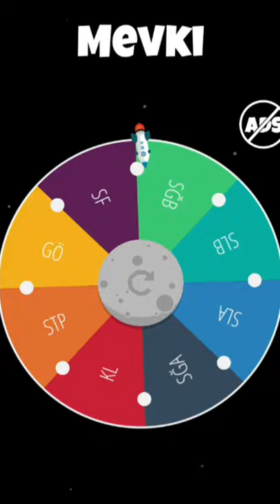Doukara - Industy Baby edit.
Doukara
Souleymane Doukara
Doukara edit
Souleymane Doukara edit
Giresunspor